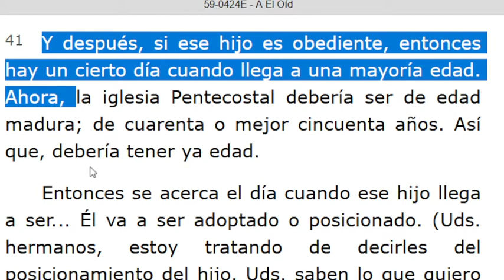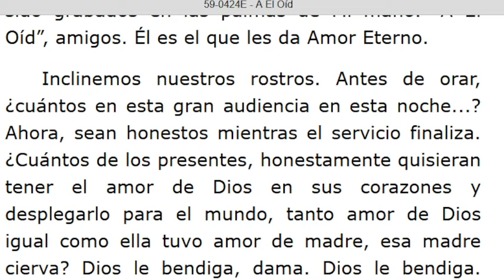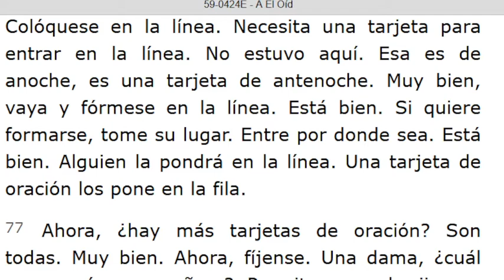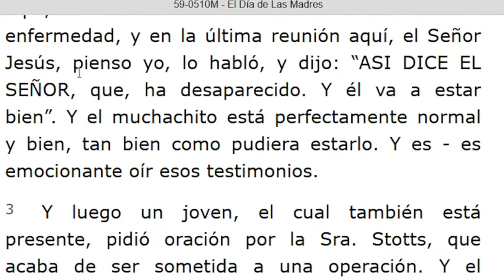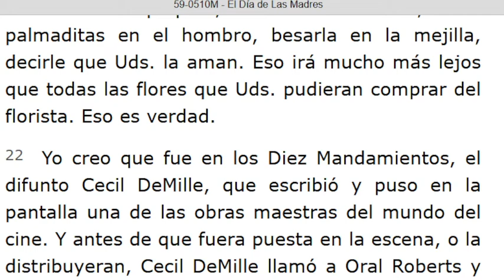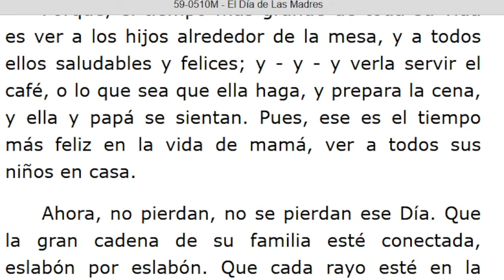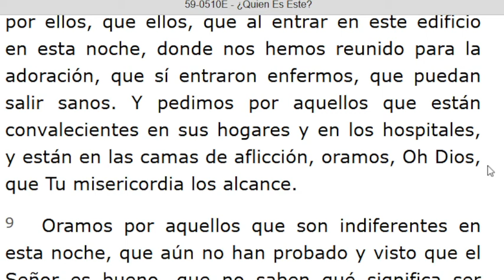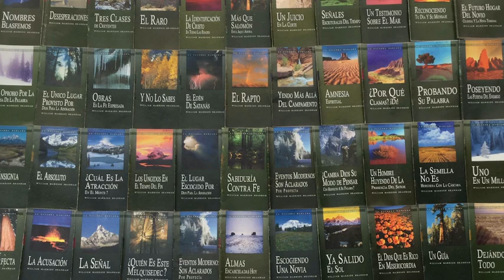LECTURA DE LOS MENSAJES DEL PROFETA !!ELIAS!! WILLIAN MARRION BRANHAM DESDE EL AÑO 1947 Hasta 1965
J e r e m i a s   50:
28. VOZ DE LOS QUE HUYEN  y ESCAPAN DE LA TIERRA  DE BABILONIA, PARA DAR EN SION LAS NUEVAS DE LA  RETRIBUCIÓN DE JEHOVÁ NUESTRO DIOS, DE LA VENGANZA DE SU TEMPLO.

=== INICIA: A ÉL OÍD - 59-0424E. Párrafo: 41...TERMINA Párrafo: 92...
=== INICIA: EL DÍA DE LAS MADRES - 59-0510M...TERMINA Párrafo: 46...
=== INICIA: ¿QUIEN ES ESTE? - 59-0510E...TERMINA Párrafo: 20...